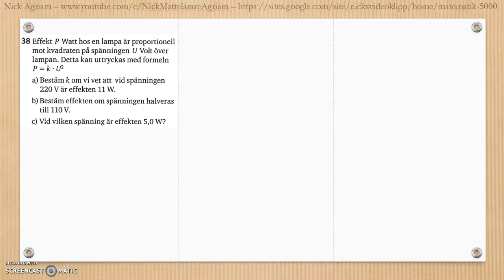Matematik 5000 Ma 2a Kapitel 3 Geometri Blandade övningar 1-3.1 - 38